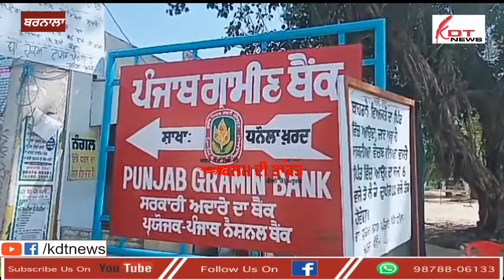Barnala : ਧਨੋਲਾ ਖੁਰਦ ਦੀ ਪੰਚਾਇਤ ਨੇ ਪੁਲਿਸ ਨੂੰ ਦਿੱਤਾ ਸਹਿਯੋਗ